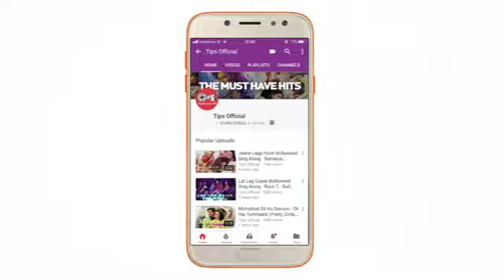Allah Duhaii Hain Race 3 song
Allah Duhai Hai Song Video - Race 3 | Salman Khan | JAM8 (TJ) | Amit, Jonita, Sreerama, Raja Kumari